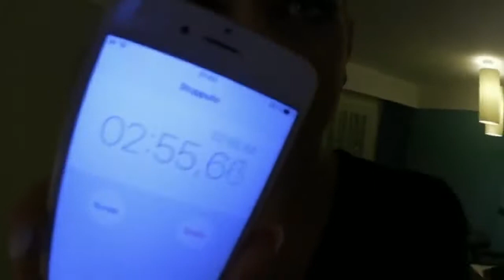Team Harrison! Tag 2 ♡ Projekt Paradies I Einlauf in Popo I Heilfasten